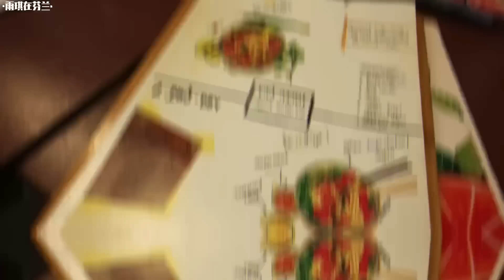芬兰家人被成都冒烤鸭香到全场震惊！狂扫一大桌四川名小吃！担担面辣豆花儿疯狂抢食！撑到扶墙出！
花了两天时间做了一大桌成都名小吃！芬兰家人眼花缭乱！
冒烤鸭端上桌引发全场轰动！ 全员震惊脸惊呆了都！哈哈哈，没想到烤鸭还能这样吃？！大嫂拍手叫绝直呼不可思议！锅盔夹猪耳朵和担担面让侄儿爱到狂说安逸得板！甜豆花俘获公公的心，从头夸到尾！全家人上线夸夸群彩虹屁不断！还有叶儿粑军屯锅盔干海椒抄手等超多美食大聚会！给芬兰家人介绍我的家乡美食，就是要各种各样一大桌！一次吃过瘾！还有和侄儿侄女的哈哈哈日常！笑声不断超开心，希望大家看到开心！

2010年结婚后搬到芬兰，现在我们一家四口生活在芬兰🇫🇮

🍉哔哩哔哩: 雨琪在芬兰
🍉微博: 雨琪在芬兰
🍉今日头条: 雨琪在芬兰

点击链接获取一节免费试听课